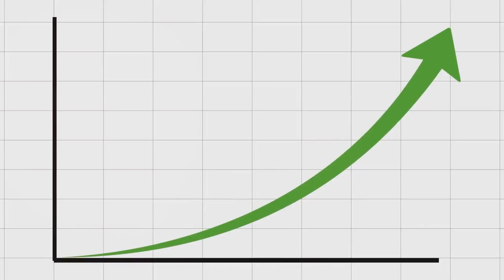Exploring the Fastest Growing Industries | Where the Future is Heading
Title: Exploring the Fastest Growing Industries | Where the Future is Heading

Description:
In this eye-opening video, we delve into the world of the fastest growing industries, revealing the secret to where the future is heading. Buckle up as we embark on an exciting journey, taking you through the latest trends and innovations that are shaping our world.

From technology to healthcare, finance to renewable energy, we leave no stone unturned in our quest to uncover the industries that are booming right now. Find out which sectors are experiencing exponential growth and discover the lucrative opportunities they provide.

Our expert analysis and insights will equip you with the knowledge to make informed career choices and investment decisions. Whether you're a business enthusiast, a job seeker, or simply curious about the ever-evolving world, this video is a must-watch.

Join us on this captivating exploration and be prepared to be amazed by the immense potential of these booming industries. Together, let's unlock the secrets of the fastest growing industries!

OUTLINE:

00:00:00 Introduction
00:00:20 Information Technology
00:00:32 Construction
00:00:45 Drink Manufacturing
00:00:58 Services for Individuals
00:01:13 Home Healthcare Services
00:01:26 Supply Chain
00:01:39 Outpatient Care Centers & Individual and Family Services
00:01:56 Conclusion